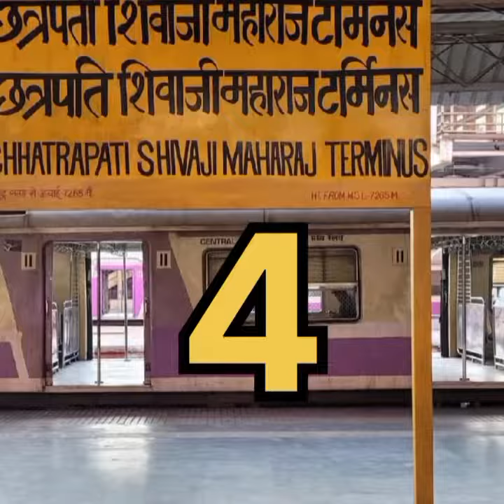Indian Railway heritage sites ?facts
Hello guy's my videos on railways, locomotives and station of India and I'm also describe the beauty of railzone.